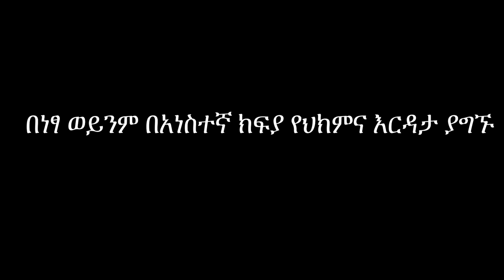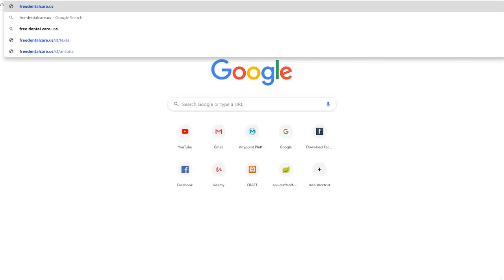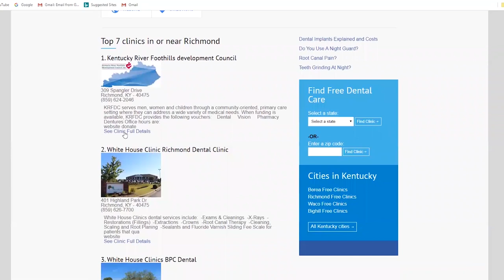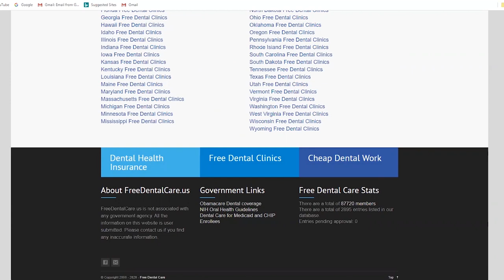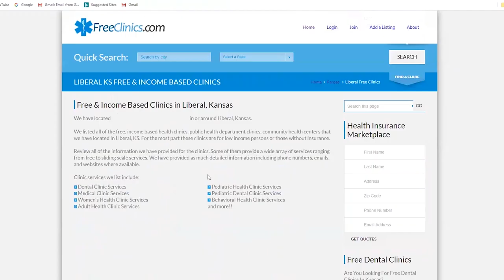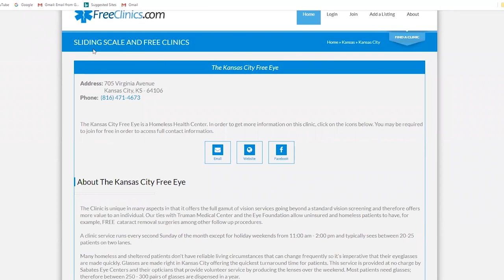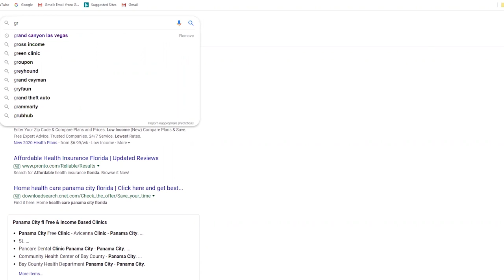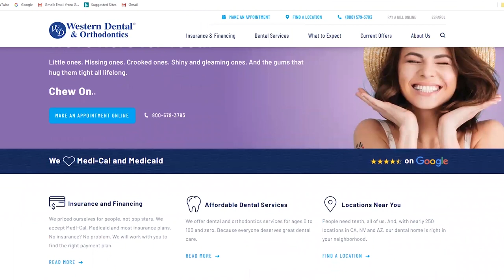free or discounted medical and dental service ነጻ ወይ ቅናሽ ዋጋ የጤናና የጥርስ ህክምና ማግኛ መንገዶች